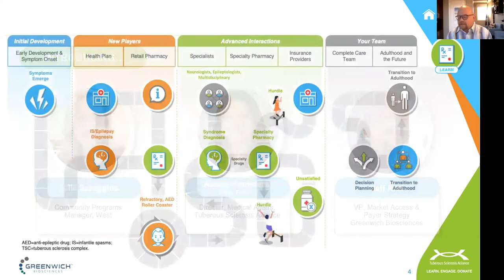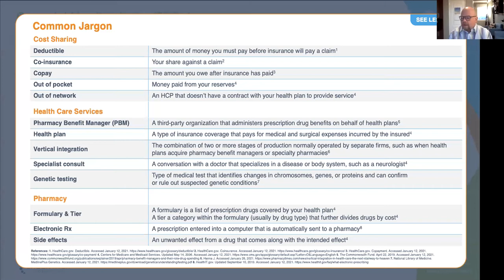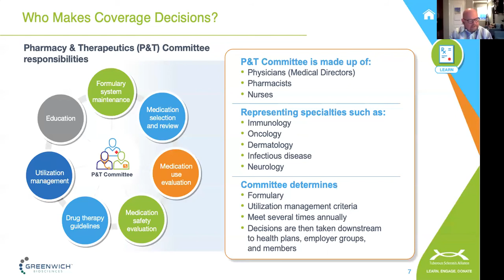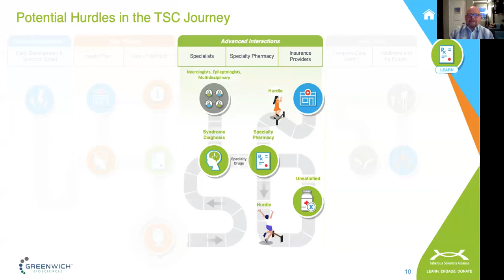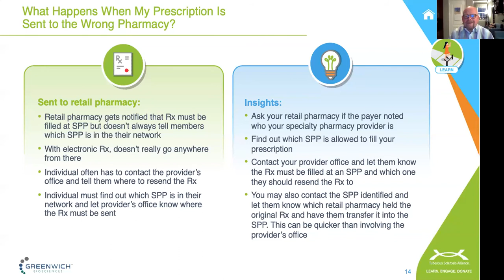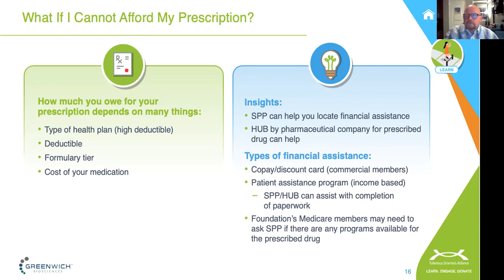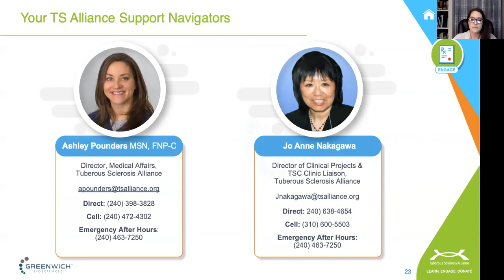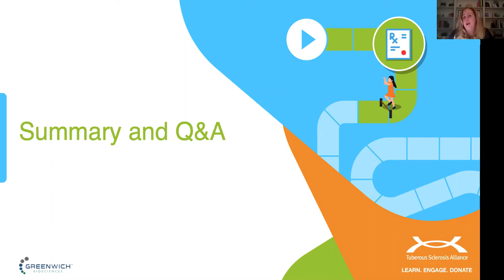Overcoming Hurdles: Insurance, Scripts and Specialty Pharmacy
Presented by Greenwich Biosciences

Speakers:
Jeff Krol, VP, Market Access & Payer Strategy, Greenwich Biosciences
Ashley Pounders, MSN, FNP, Director, Medical Affairs, TS Alliance

Jeff and Ashley provide useful tips on navigating the complex prescription insurance coverage, scripts and specialty pharmacy.

To learn more about our 2021 E-Webinar Series,